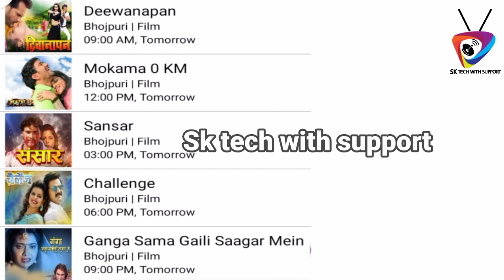30 September 2021 DD Free Dish 10 New Big Updates Today | DD Free Dish#17ddfreedishnews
DD free Dish se ishare TV channel bande
paid channel DD free Dish 30 sep